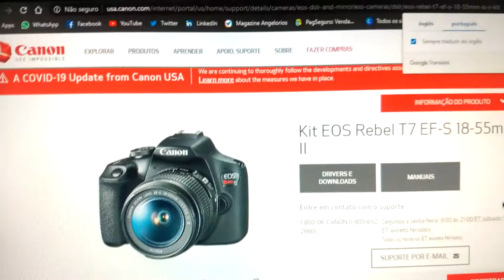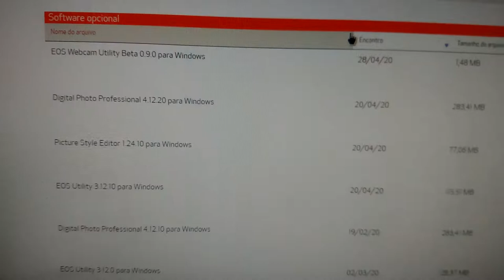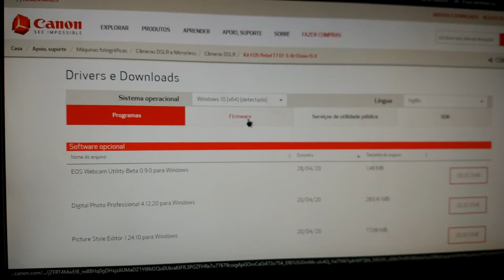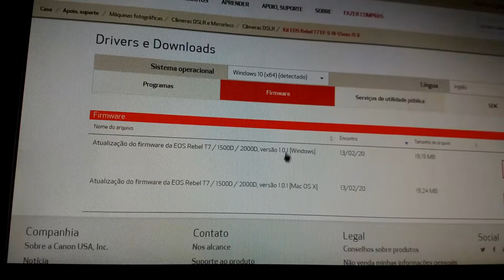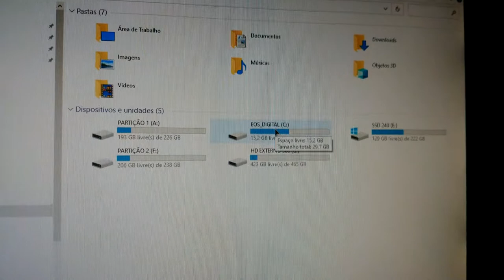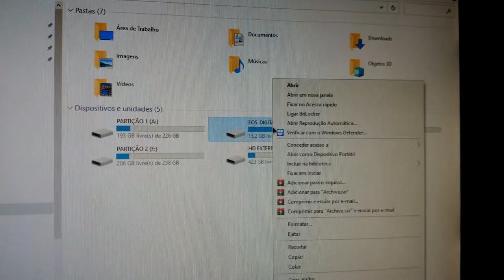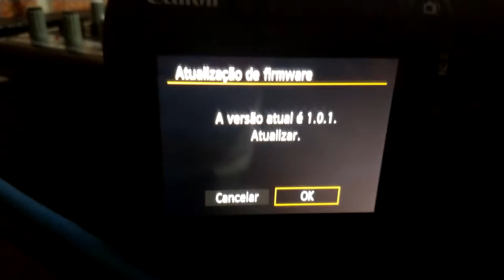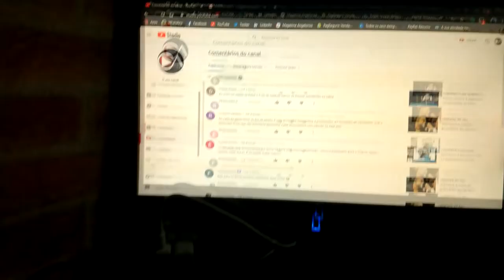Como atualizar o driver da câmera Canon Rebel EOS T7 - INCOMPATIBILIDADE ENTRE PC/CÂMERA [CORRIGIDO]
DRIVE DA CANON EOS REBEL T7

MAGAZINE ANGELO RIOS
🎁 COMPRE SEM SAIR DE CASA 🎁
Vem ver as vantagens de comprar comigo 👇👇👇

📌 Várias formas de pagamento 💳 [até boletos]
📌 Nível PRATA 🥈 em vendas
📌 Site intuitivo 💻 para qualquer aparelho
📌 Não precisa de APP 📱
📌 Você vai economizar o seu 💵
Tudo isso e muito, muito, muuuuito mais...